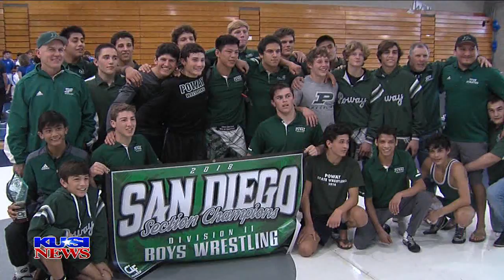All Sports Report: Saturday February 10, 2018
0:00 SDSU v. Nevada basketball
1:12 USD v. Santa Clara basketball
1:31 Girls wrestling finals
2:45 Boys wrestling dual meet championships
3:41 GBB Morse v. Steele Canyon
4:04 GBB Serra v. Bishop's
4:27 GBB Christian v. Scripps Ranch
4:49 GBB LJCD v. San Marcos
5:10 GBB Chula Vista v. Helix
5:33 GBB Mater Dei v. Mt. Miguel
5:57 Battle of the Fans: San Marcos
7: 49 Brad Rich Invitational